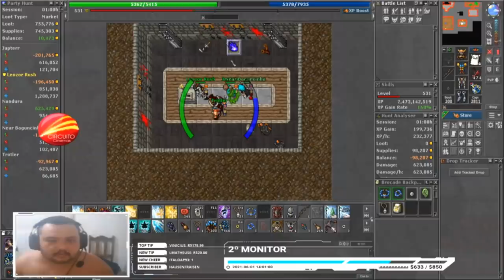TILTOU AOVIVO, DONATE DE 1000 REAIS AND GANHOU 1K TC NA ROLETA - Tibia Best Clips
MOEDAZ

todos  os que estavam no vídeo Abaixo:
►/matts
►/UrsinhaClips
►/suzitibiana
►/dokin_lol
►/matts
►/trotlerzinho
►/allehboladao
►/buozzi
►/Severus_rp
►/casal_pandatv
►/niime_
►/vexcraw
►/tioser_
►/lucaszerahh
►/faustogds
►/CanalDoTtio
►/sara_tibiana
►/dukevy
►/guerreirotetra
►/baronkz7
►/DihogoSouza
►/alekpandeiro
►/ulisescorp
►/kustelabr